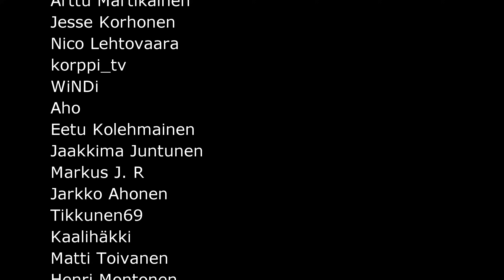Trans-Siperian Railway Osa 6 | Parittajille kuulaa